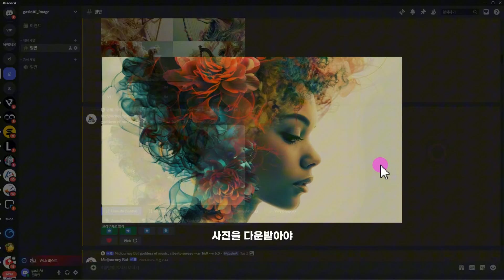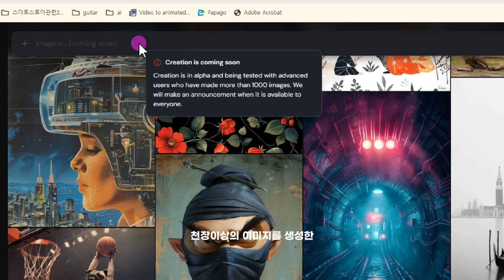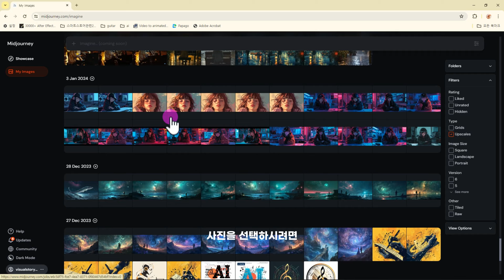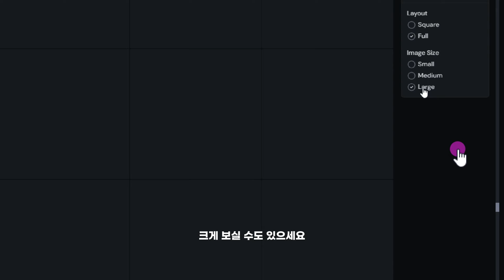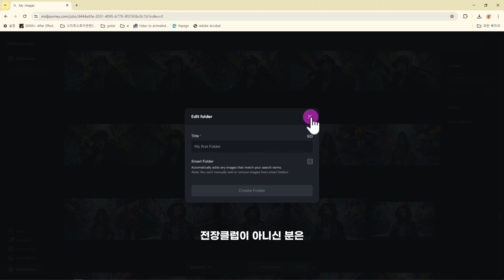미드저니 생성사진 한꺼번에 다운로드받는 방법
이 영상이 마음에 드신다면 아아 한잔 쏘세요.
가시나이 ai 일반정보공유방